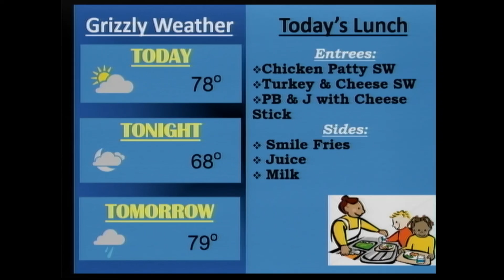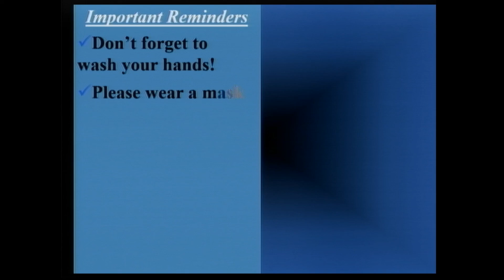GMTV Morning Broadcast 21-09-21